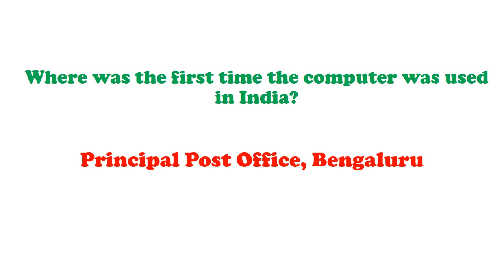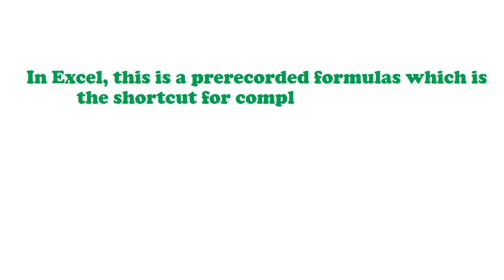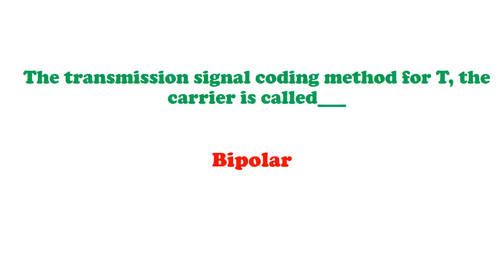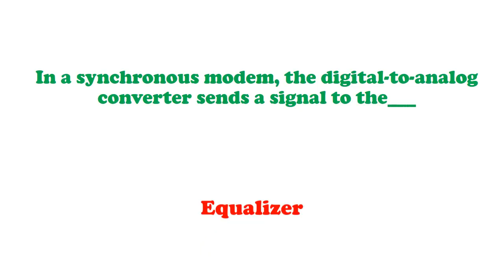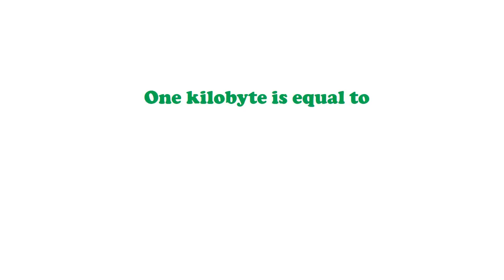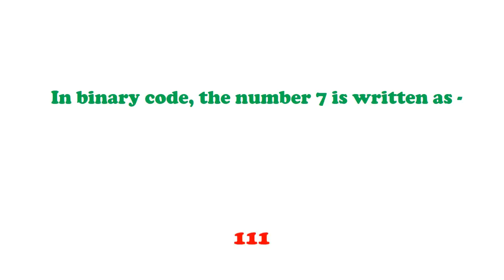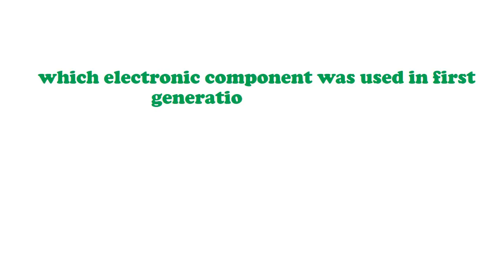Computer GK-Computer-Awareness-General Knowledge Questions and Answers || GK Adda